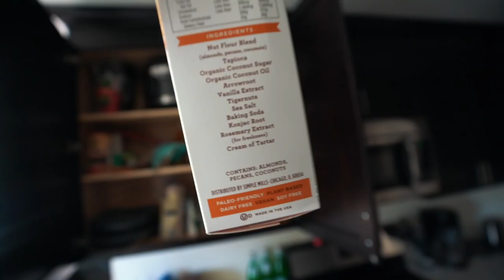THE TRUTH ABOUT TAKING TESTOSTERONE BOOSTERS | Body Evolution | Day 6 | Brendan Meyers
Honesty is key... I hope you understand.

1515 7TH ST., #381.
SANTA MONICA, CA
90401